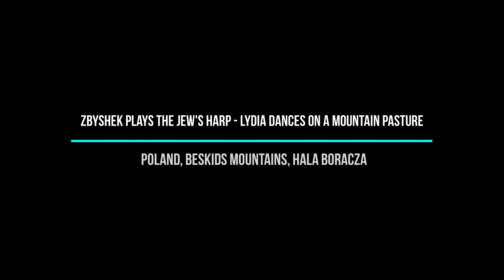ZbyJgniew plays the Jew's harp Lydia dances on a mountain pasture - clip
There were no sheep in the mountain pasture, we had the whole meadow to ourselves. The perfect place to shoot a clip. Lydia dances in the pasture. Khomus - My passion. Mixed music theme played on the Jaw harp. Other names for this instrument: Drumla, Asket, Vargan.
Poland, Beskids Mountains, Hala Boracza. 2019
Beautiful, majestic mountains inspired me to create this composition. Mixed at home.